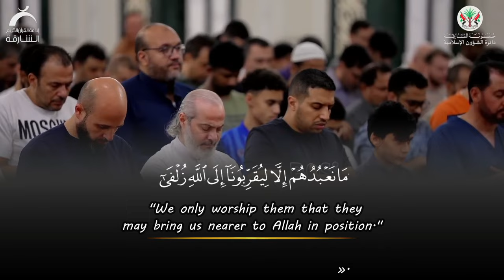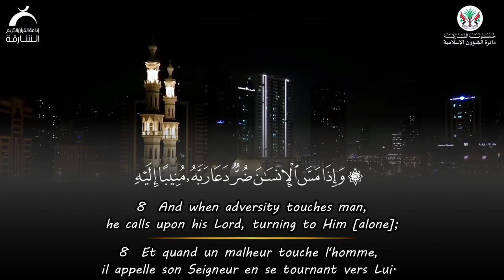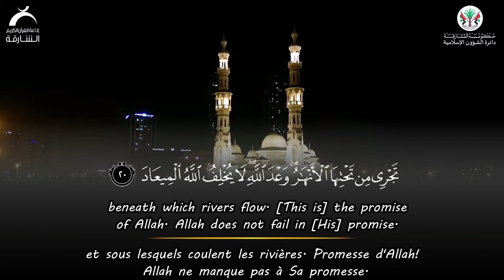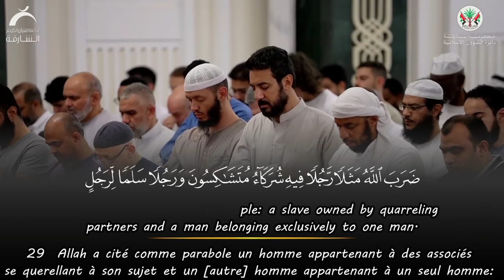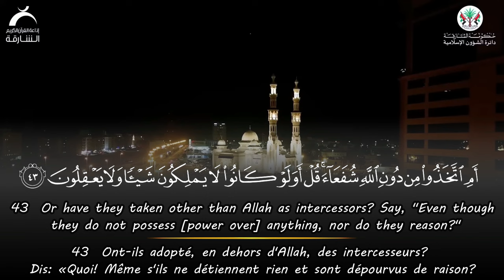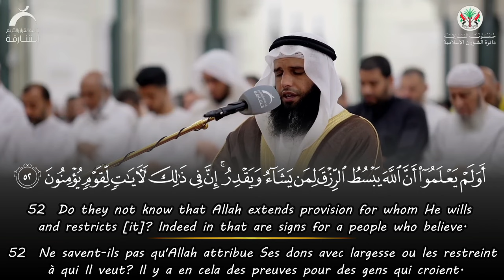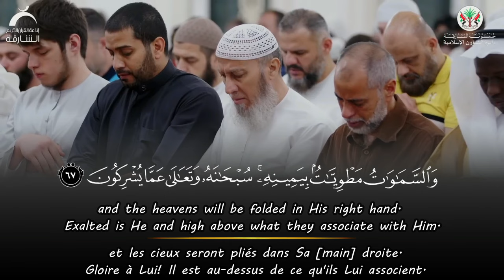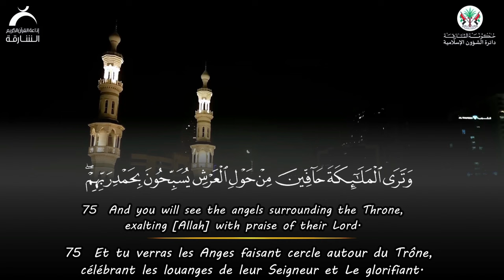Heart Melting Quran Recitation سورة الزمر عزالدين العوامي